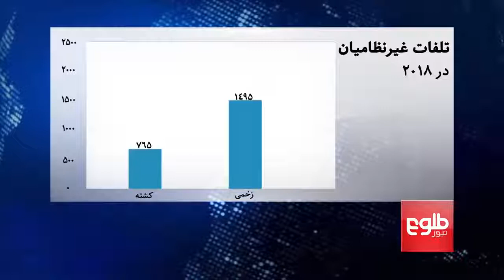khwaja omari ghazni